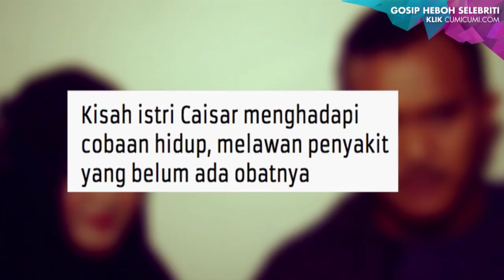Istri Caesar Menderita penyakit Langka - Hot Shot 05 February 2017